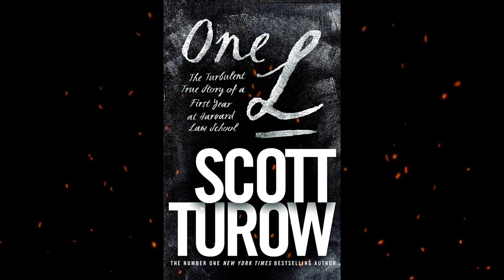Plot summary, “One L” by Scott Turow in 5 Minutes - Book Review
"One L" is a memoir by the American lawyer and author Scott Turow, first published in 1977. The book recounts Turow's experiences as a first-year law student at Harvard Law School in the mid-1970s.
The title "One L" refers to the nickname given to first-year law students, who are designated by the number "1L" on their class schedules. The book is structured around Turow's year at Harvard Law School, and the challenges and trials he faced as a new law student.
Turow's writing is honest and introspective, and he delves into the emotional and psychological struggles of law school. He describes the intense pressure to perform, the cutthroat competition among students, and the grueling workload.
The book is also a meditation on the nature of the legal profession, and the role of lawyers in society. Turow reflects on the ethical and moral dilemmas that lawyers face, and the challenges of balancing personal values with professional responsibilities.
"One L" is a classic work of legal nonfiction, and has been praised for its vivid portrayal of law school and the legal profession. The book offers an inside look at the world of legal education, and provides valuable insights into the challenges and rewards of pursuing a career in law.
Overall, "One L" is a compelling and thought-provoking memoir that offers a unique perspective on the legal profession. Turow's writing is engaging and insightful, and the book is a must-read for anyone considering law school or interested in the legal profession.